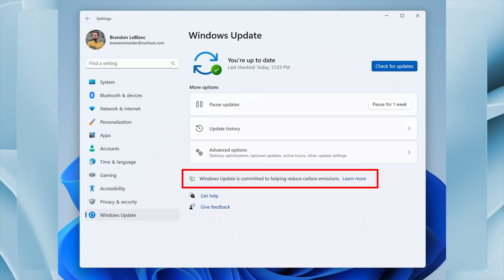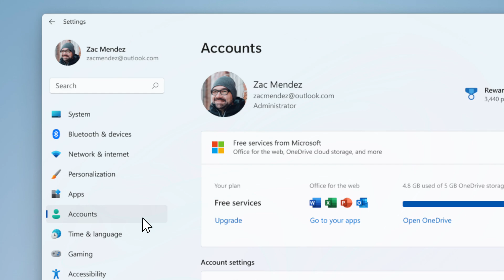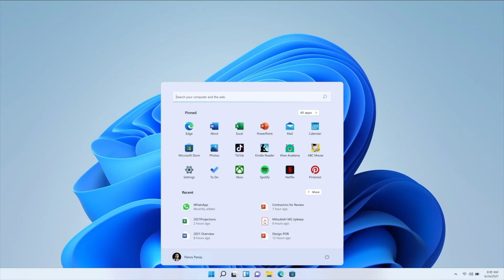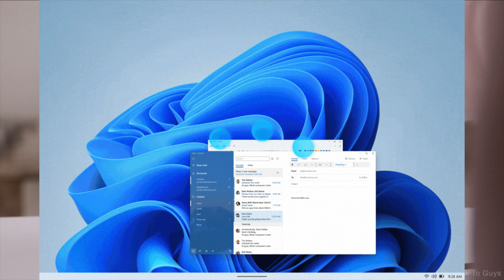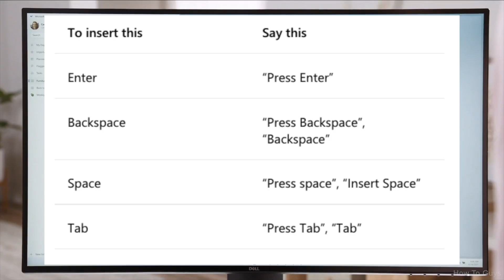Windows 11 Build 22567: NEW open with dialog, Android Phone to PC (OOBE), Smart App Control & more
This is a quick look on Windows 11 build 22567, which includes a open with dialog, Android Phone to PC (OOBE), Smart App Control & more

This video will walk you through the new features in build 22567 such as updated “Open with” dialog, linking your Android phone to your PC as part of the device setup (OOBE) and Smart App Control (SAC) which is a new security feature for Windows 11 and much more.